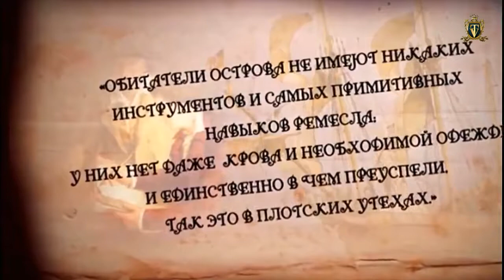Последняя тайна острова Пасхи Тайны мира Документальные фильмы